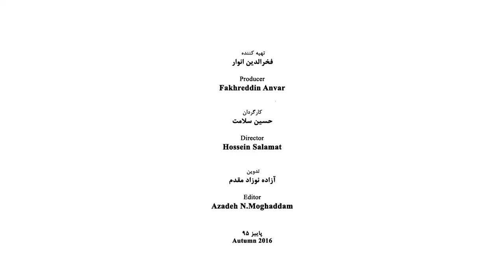Farah Ossouli - Part 03 - فرح اصولی - قسمت سوم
فرح اصولی
زاده ۱۳۳۲
متولد زنجان